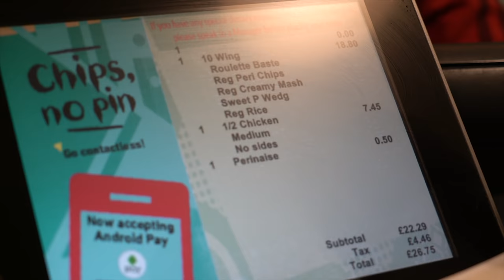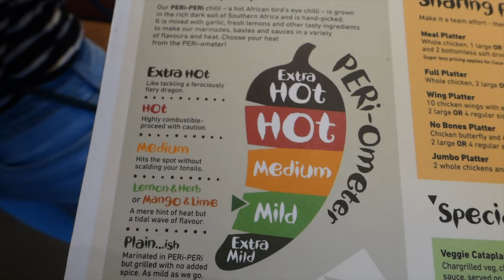Americans FIRST TIME TRYING NANDO'S! (Shrewsbury, England)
Ever since we first traveled to the United Kingdom, we've seen and heard about Nandos! We thought it was just an ordinary fast food chicken chain, so we avoided it. But that all changes today! Will it live up to all the hype??

Supporters get early access to never before seen vlogs, hand-written postcards and more!

★ Camera Belt Clip